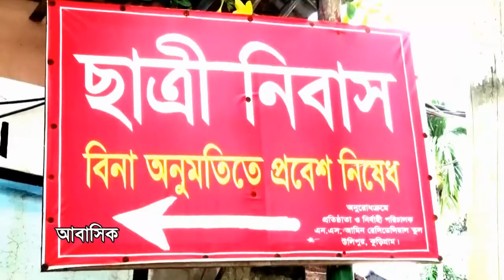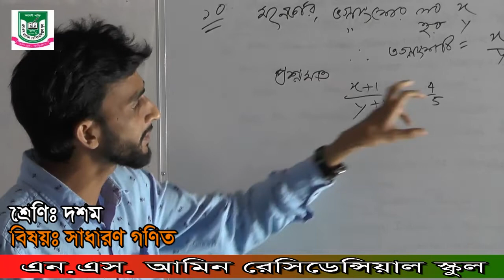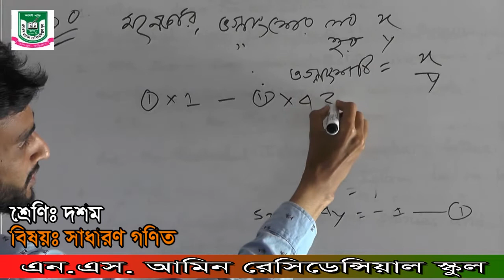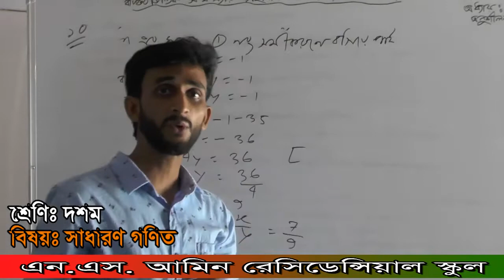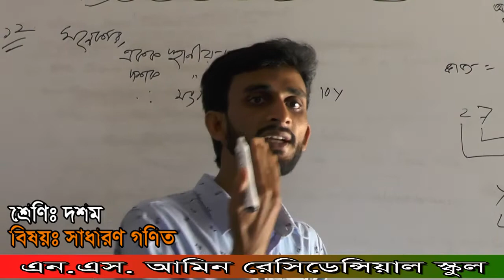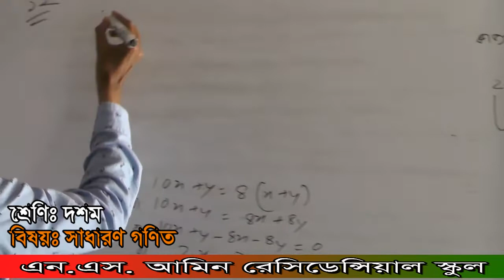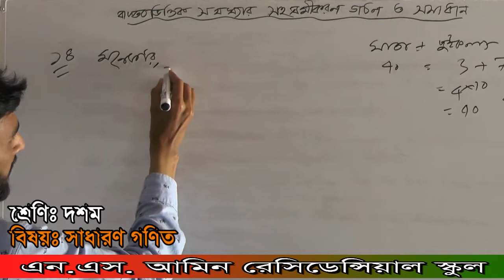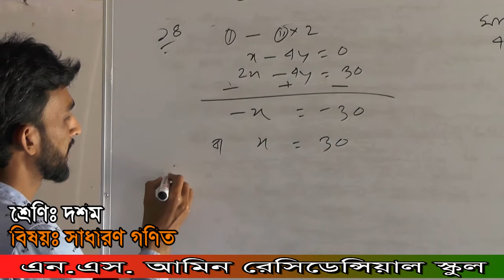২২/০৪/২০২০ খ্রি. শ্রেণিঃ ১০ম( গণিত), শাহজামাল স্যার,এন.এস.আমিন রেসিডেন্সিয়াল স্কুল,উলিপুর, কুড়িগ্রাম